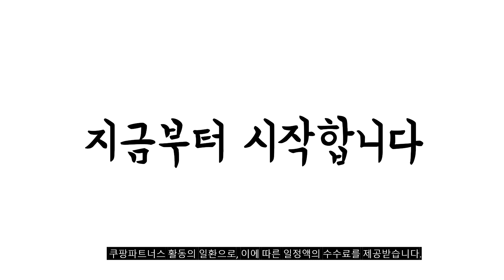2023년 나에게 맞는 비녀 추천순위 TOP10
❤️❤️❤️ 비녀 구매 가격 평점 리뷰 정리해 봤어요! ❤️❤️❤️
[00:06]
10위. 다왕 JftZZ836 꼬임 실버 메탈 비녀 [8,900원]

[00:11]
9위. 피어니스트 U핀 올림머리 비녀 [8,550원]

[00:17]
8위. 우드피카 자개 U자 헤어 비녀핀 4개 1세트 [11,800원]

[00:22]
7위. 블루씨티 2개 세트 키드니 빈즈 메탈 실버 [6,920원]

[00:28]
6위. 서연한복 2023년 신상비녀모음 원석비녀 주석비녀 용비녀 슈룹비녀 [24,000원]

[00:33]
5위. 아루아 비녀 올림머리 똥머리 머리핀 헤어핀 2개세트 [8,900원]

[00:39]
4위. 터치온리 복고 나선형 올림머리 비녀 한복 웨딩 [9,900원]

[00:44]
3위. 데일리 파스텔 비녀 머리핀 6종 세트 [10,830원]

[00:50]
2위. 아티렐 복고 나선형 올림머리 비녀 [5,210원]

[00:55]
1위. 무광 메탈 데일리 심플 비녀 머리핀 3종 [9,580원]